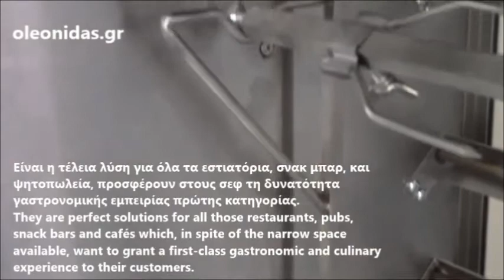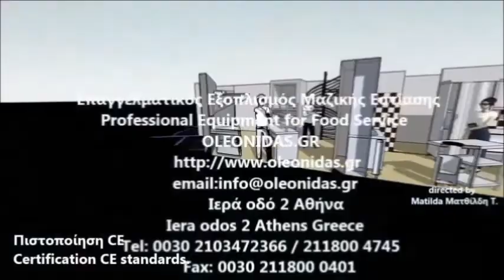Κοτοπουλιέρες Ηλεκτρικές Επιτραπέζιες με Σούβλες Electric Rotisserie Ovens Chicken Rotisserie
ψησταριες για κοτοπουλα
ψησταριές ηλεκτρικές για κοτόπουλα
ηλεκτρική ψησταριά για κοτόπουλα με σούβλες
επαγγελματικη ψησταρια ηλεκτρικη
ηλεκτρικη ψησταρια με σουβλες
Επαγγελματική ηλεκτροκίνητη ψησταριά με αντιστάσεις
Επαγγελματικός εξοπλισμός ψητοπωλείου, εστιατορίου
ηλεκτρικη κοτοπουλιερα
Επαγγελματική ψησταριά ηλεκτρική 3 σούβλες NORTH
ηλεκτρικές Ψησταριες για κοντοσουβλι
Ψησταριές ηλεκτρικες με Σούβλες Επιτραπέζιες
ηλεκτρική σούβλα για κοτόπουλα
ηλεκτρική μεταχειρισμένη κοτοπουλιέρα
ψησταριες για κοτοπουλα ηλεκτρικες
επαγγελματικη κοτοπουλιέρα
Chicken Rotisseries Electric
Rotisol Special Market Rotisseries
2 Spit Electric Chicken Rotisserie
3 Spit Electric Rotisserie Oven
Churrasco elektrisk grill 2 spits
4 Spits Electric Planetary Rotisserie
Electric Commercial Rotisserie Machines
special 2 Spits commercial Electric Chicken Rotisserie oven
طرز تهیه مرغ بریان
جوجه گردان دوسیخ سفارشی
Електрически грилове за пилета със самостоятелно въртене
Грилове за пилета
ražnjevi za piliće
PEČENJARA sa 3 ražnja
Rôtissoire a poulets 2 broches support sur roulettes
Rôtissoire charbon 3 broche grandes pièces
Rôtissoire 4 broches agneaux porcelets
Elektro Hähnchengrill mit 3 Spiesse
Elektro Hähnchengrill mit 4 Spiesse
Hähnchengrill Grill Elektro 4 Spieße
Elektro Hänchengrill
Elektro Hähnchengrill 2 Spieße
Elektro Hähnchengrill Kaufen
ქათმის შესაწვავი გრილი ვერტიკალური
Kanagrillid Grill universaalne, pöörlevad korvid
Kanagrill alusraamiga
Kyllingegrill EL. Konvektio
Asador de pollos vitrocerámico eléctrico 2 espada 6 pollos
Asadores de pollo industriales eléctricos
Girarrosto verticale elettrico professionale  Polli
Girarrosto verticale elettrico 8 polli
Girarrosto verticale elettrico 12 Polli
Electric Rotisseries
Rôtissoire charbon 4 broche grandes pièces
Rôtissoire 3 broches agneaux porcelets jambons charbon
Vistu grils 16 vistām
Vistu grili
Rôtissoire électrique professionnelle 2 Broches
Rôtissoire électrique professionnelle 4 Broches
Rôtissoire électrique professionnelle 3 Broches
rotissoire a balancelle occasion
Rôtissoires professionnelles ventilées
Rôtissoire à poulets éléctrique 4 broches
Rôtissoire électrique à balancelles  manuelle
Máquina electrica de assar frangos
Rożen elektryczny na 12 kurczaków
Elektrisk kyckling grill med belysning 2 spett 8 kycklingar
Elektrisk kyckling grill med belysning 4 spett för 16 kycklingar
Elektrisk kyckling grill med belysning 3 spett för 12 kycklingar
Kanagrilli 3 varrasta  sähkö
Kanagrilli 2 varrasta  sähkö
Kanagrilli 4 varrasta  sähkö
Gril elektrický na kuřata
Elektrický gril na kuřata
gratar electric profesional
Protap rotisor vitel, electric
Rotisor electric 10-12 pui
Rotisor electric 4 tepuse 16 pui
Rotisoare pui, carne Linia Economica electric
Rożen elektryczny
ROŻEN ROŻNO ELEKTRYCZNE DO 12 KURCZAKÓW
Opiekacz elektryczny na prosiaka
гриль для кур электрический
гриль для кур газовый, гриль для кур электрический
Elektromos grillcsirke sütő 7 db csirkéhez
Grillcsirke sütő
kisméretű elektromos grillcsirke sütő 2 nyárson 8 csirke kapacitással
Kippengrillen
Kippengrill 4 spit elec
Asador electrico de balanceras para pollos 7 cestas
Asador de pollos vitrocerámico eléctrico 2 espada 8 pollos
Hähnchengrill Elektro 4 Spieße
Hähnchengrill für die Gastronomie
Elektro Hähnchengrill mit Beleuchtung und Spieße für Hähnchen
Elektro Hähnchengrill mit Spieße für Hähnchen
chicken rotisserie
Electric Chicken Rotisserie GRILL
commercial rotisserie chicken oven
rotisserie chicken machine commercial
commercial charcoal chicken rotisserie machine